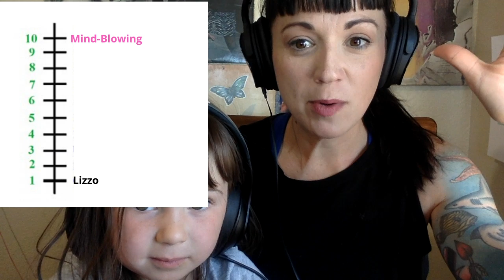FIRST REACTION (With My Daughter) - Vikki Carr - Y Volvere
If you have a one time request, please check out my PayPal! :)

If you don’t have a request, but feel like you’d like to give back, I very much appreciate it!